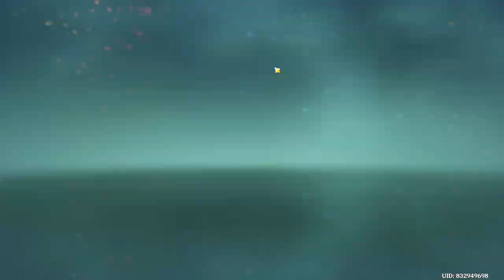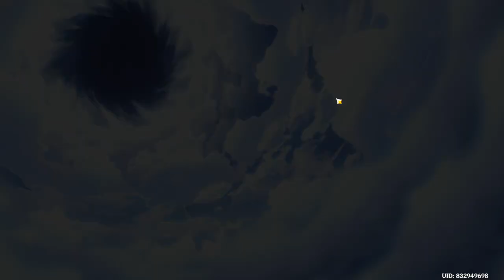Defense Scenerio : 1-5 | Mutual Security Enhancing Simulation | Event | Genshin Impact